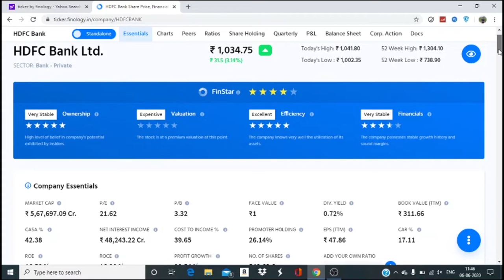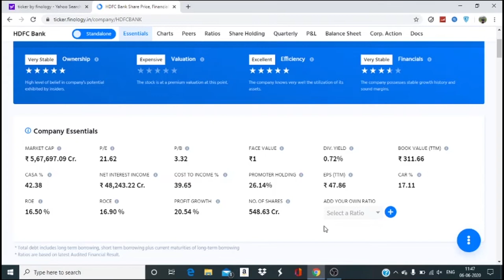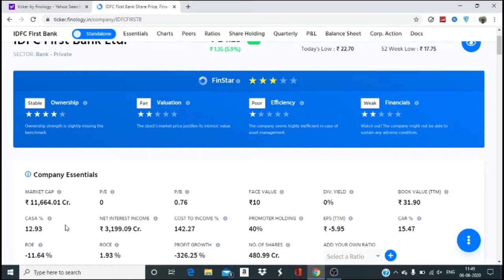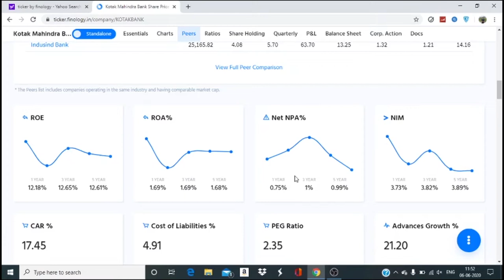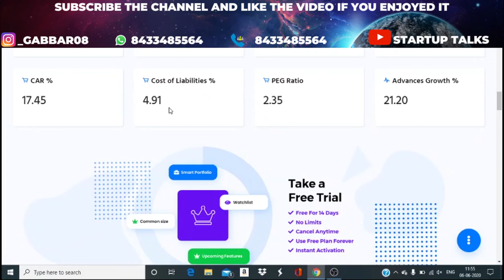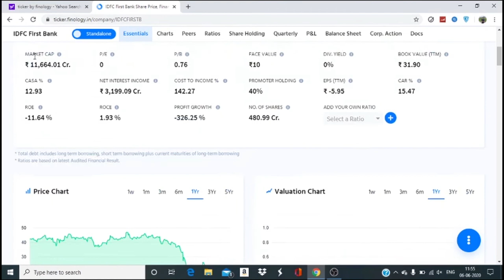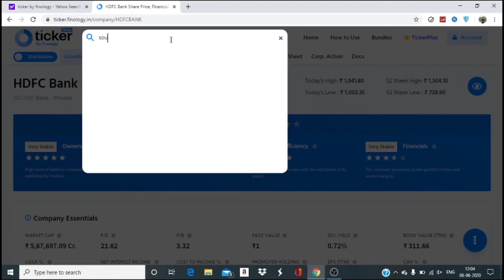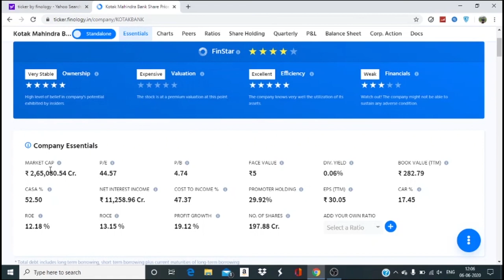HOW TO ANALYZE BANKING STOCKS | Startup Talks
In this video i am going to discuss about some of the ratios which helps in analyzing banking stocks.

Investment decision will be based on your will